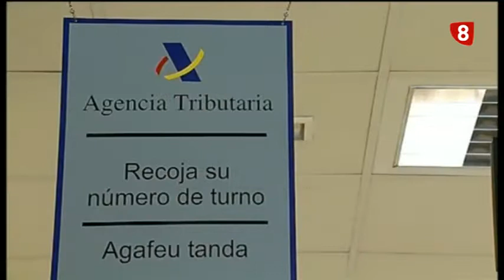Titulares Noticas 8 Valladolid. Edición de noche. Lunes 25-8-14